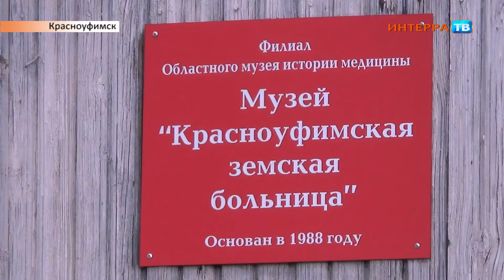Красноуфимск анонс майской прогулки нарез 19 05 15